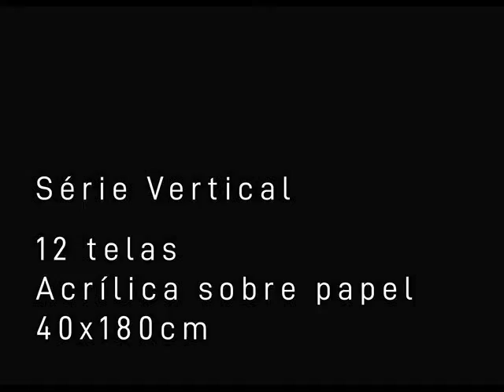Marcelo Spinola - Série "Vertical" 80x180cm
Marcelo Spinola
Série Vertical
12 telas 80x180cm
Acrílica sobre papel
Trilha - RJ